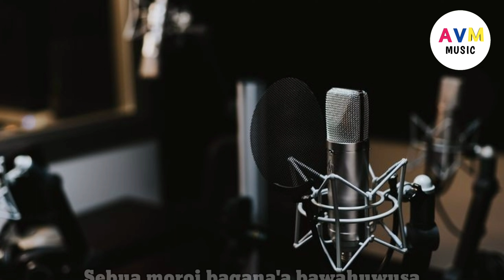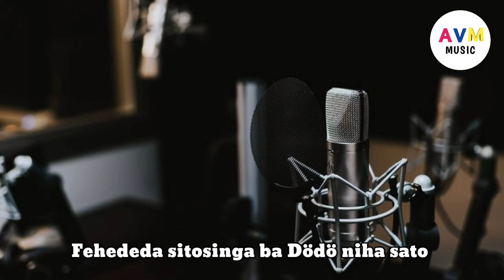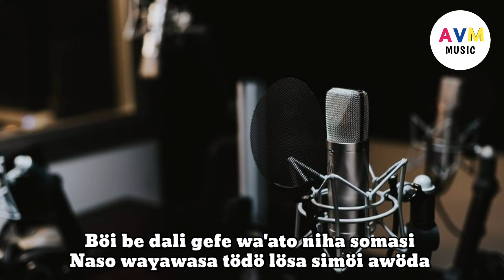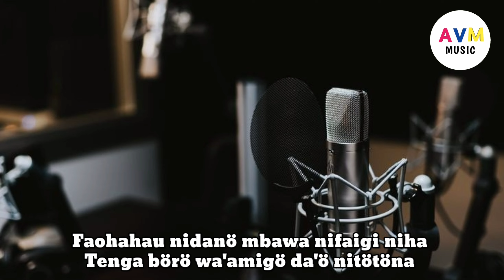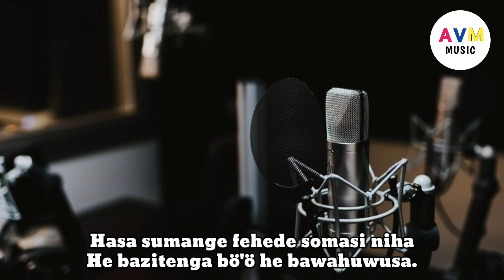Karaoke Nias Keren|| Sumange Fehede || DJ Pargoy (Nada pria)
Kali ini Kita Bawakan karaoke Nias Yang sangat populer dikalangan Masyarakat Nias pastinya.

Jangan lupa untuk Support Chanel ini agar semakin berkembang dan Memberikan instrumen yang Sesuai dengan Reques Teman-teman.😉😉

bagi yang Mau reques bisa Chat di kolom komentar 🙏🙏🙏

LIRIK
⬇️⬇️ "Sumange Fehede"⬇️⬇️

Sumange fehede daö sazisökhi
Sebua moroi bagana'a bawahuwusa

Böi be dali gefe wa'ato niha somasi
Naso wayawasa tödö lösa simöi awöda Naso wayawasa tödö lösa simöi awöda

Böi sa nifolai gi'iwa böisa nifolai go'o
Fehededa sitosinga ba Dödö niha sato

Reff :
Faohahau nidanö mbawa nifaigi niha
Tenga börö wa'amigö da'ö nitötöna
Hasa sumange fehede somasi niha
He bazitenga bö'ö he bawahuwusa.